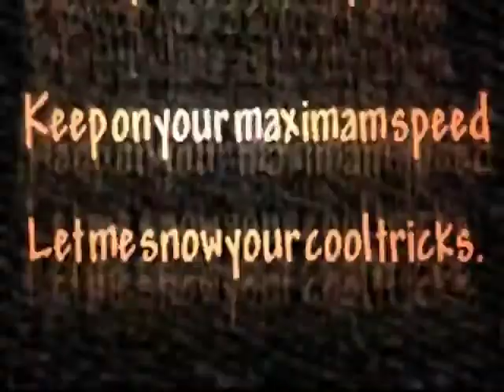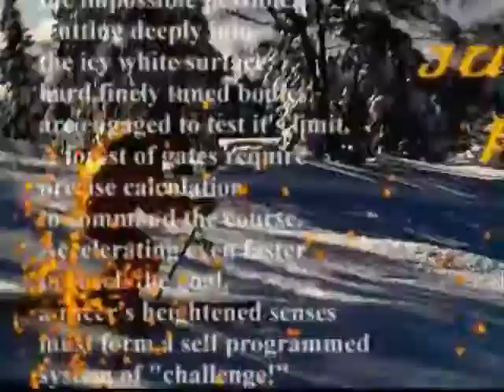Downhill Snow - Intro